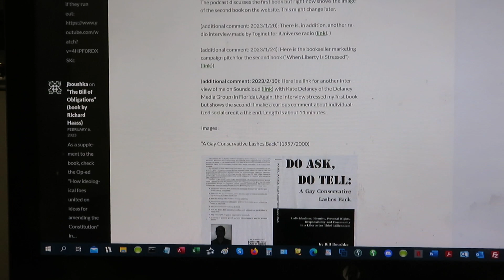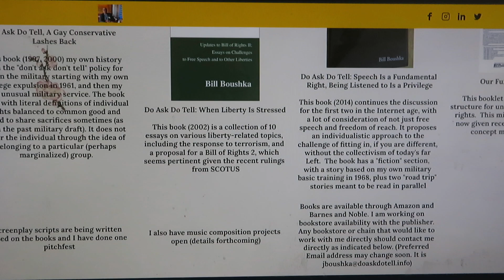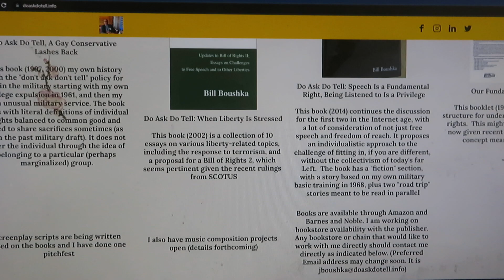Soundcloud interview of me discussing first "doaskdotell" book; new business site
The link for the Soundcloud interview by Kate Delaney is this I do have a copy of the audio.

(the https works but Chrome and Edge give me a "privacy warning" in the browsing history, so I'll have to check with the webhost on the CSR)

I intend to move doaskdotell.com over to the same setup (remove the old content).  also has detailed links.